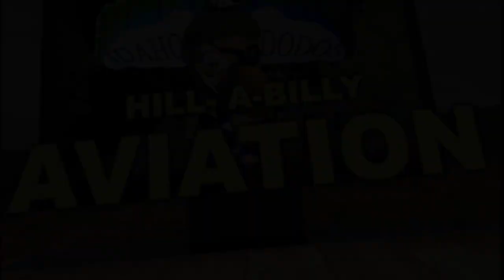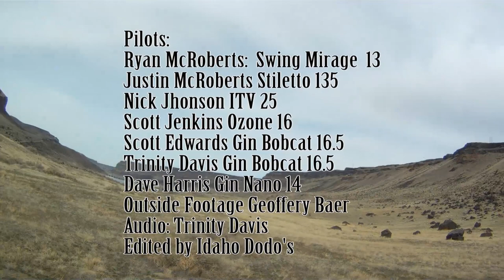Idaho Dodo's Swan Falls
Speed flying In Idaho at Swan Falls Idaho Dodo Style.
Hill - A - Billy Aviations